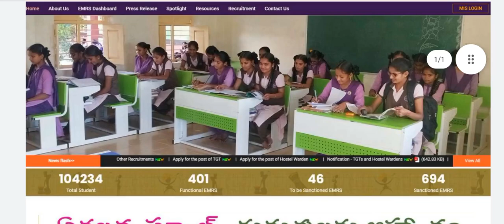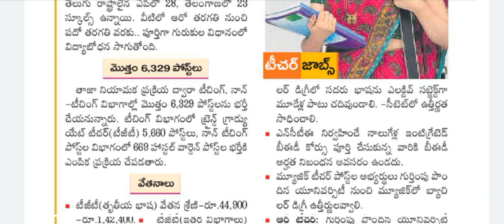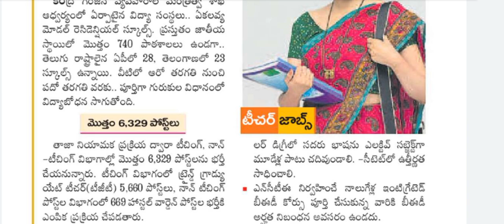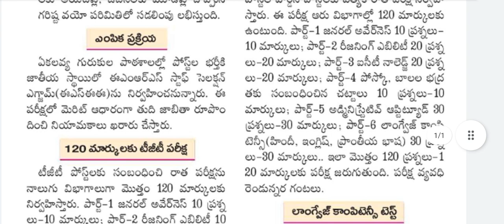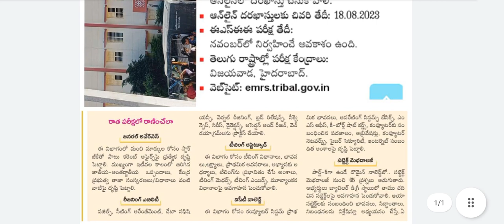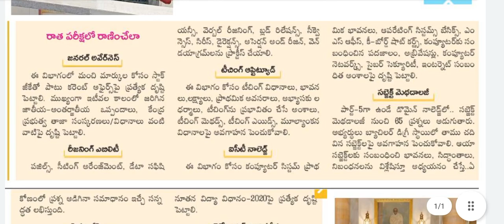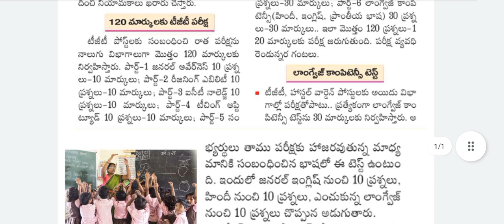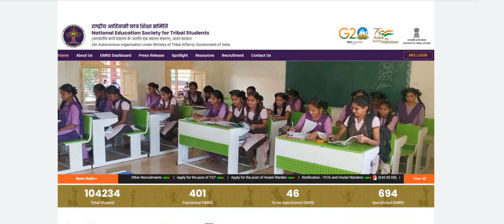Ekalavya Model Residential School Teacher Posts Notification 2023 | EMRS 2023